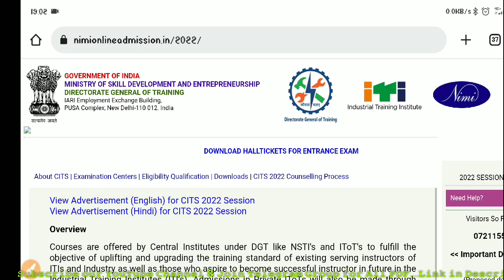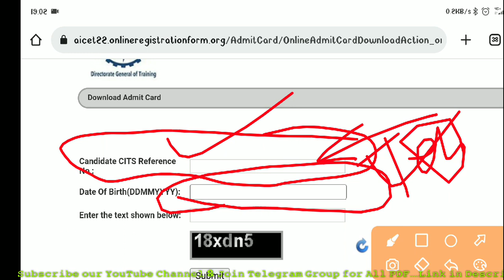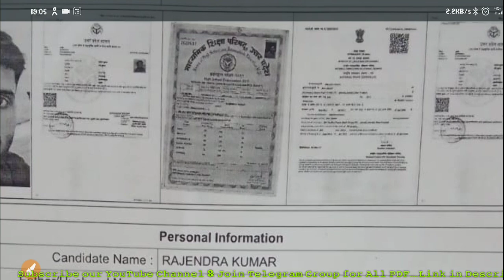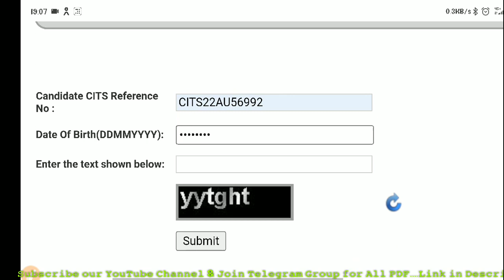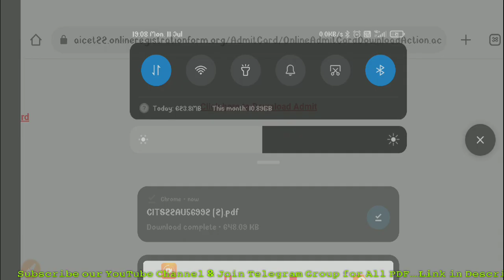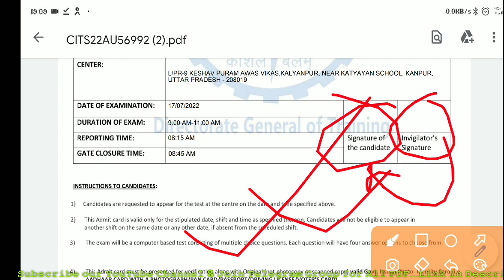CITS Entrance Exam Admit Card Download Problem, CITS/CTI Admit Card kaise download kare 2022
cits exam date 2022,
cits entrance exom syllabus,
cits electrician question paper,
cits entrance exam ki taiyari kaise kare,
cits entrance exam previous year question Papers electrician,
cits entrance exam syllabus 2022,
cits exam poper,

@ITI BRAINS  @Global iTi  @Tech Study ITI  @Anil Sir ITI  @Career update by Engineer

CTI
CITS
cits application form start date
cits application form start date 2022
cti form 2022
cits admission online form 2022
cti ka form 2022
cti admission online form 2022
cti form 2022
cits application form
cti application form
cits admission 2022
cits online form 2022 kaise bhare
cti application form 2022
cits ka form 2022
cits online form kaise bhare
cits final admission 2022
cits online form kaise bhare 2022
cti online form 2022 kaise forms